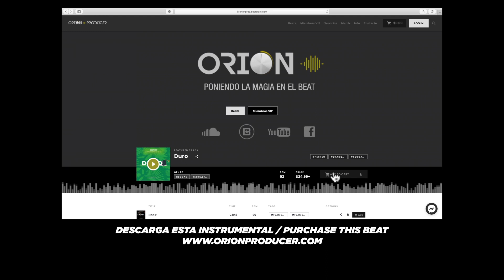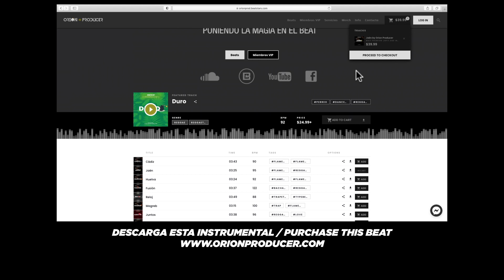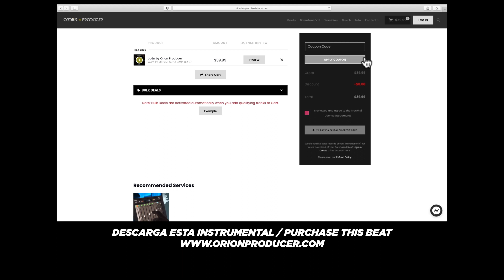"Flamenca" 💃 | flamencoton flamencoreggaeton rumbita - 98BPM Dbminor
🎹💽 Artistas que ya están sonando con mis instrumentales | Artists who already purchased my beats‼️⏬

Compra este beat ahora! 🛍
Instrumental Flamenco Reggaeton. Flamenco Reggaeton Instrumental Flamenca 98BPM. Flamencoton. Rumbaton. Flamenco Reggaeton 2022.
Purchase this beat now! 🛍
Flamenco Reggaeton Beat. Flamencotón. Flamenco Fusión.

🎹 Instrumentales semanales. Weekly beats.

🎧 Playlist de instrumentales, Encuentra lo que buscas!

🚨ATENCIÓN🚨
La descarga de beats con etiqueta desde cualquier plataforma de streaming NO ESTÁ PERMITIDA. Los archivos subidos son demostraciones con fines de venta.

Por favor compra la licencia para usar esta instrumental legalmente.

Cualquier uso sin autorización de las instrumentales, incluyendo el uso de beats con etiqueta de voz será considerada una violación de las leyes de derechos de autor y estará en contra de los usos permitidos por Orion Producer. Bajo la máxima extensión de la ley, Orion Producer se reserva el derecho de emprender acciones legales o buscar una compensación financiera como resultado de cualquier incumplimiento o violación de la política de derechos de autor. Esto también incluye cualquier uso de muestreo ilegal o infracción de la composición musical.

🚨ATTENTION🚨
Voice Tag beats are NOT ALLOWED to be downloaded from any streaming services. They are created for demo purposes to consider buying a license.

Please purchase a license to use this beat instrumental legally.

Under the fullest extent of the law, Orion Producer reserves the right to take legal action or pursue financial compensation as a result of any breach or violation of the copyright policy. This also includes any illegal sampling or infringement of our musical compositions.

Orion Producer
Beatmaker | Productor Musical 🎹🎧
Reggaeton || Urbano || Trap